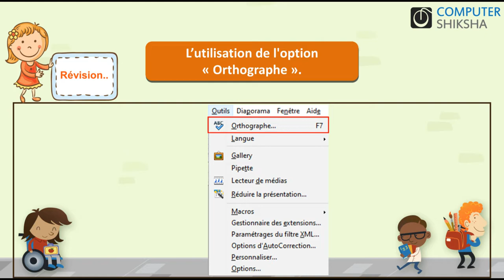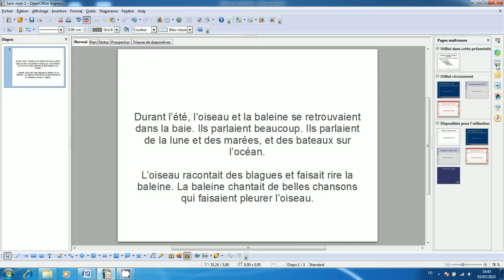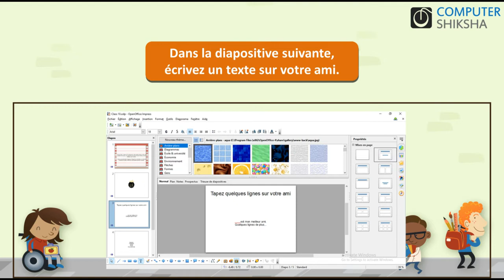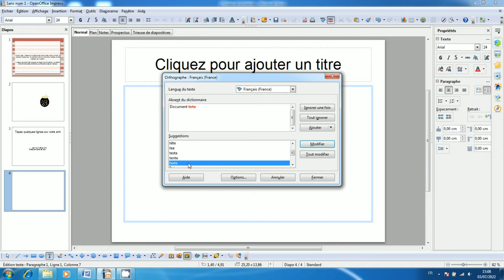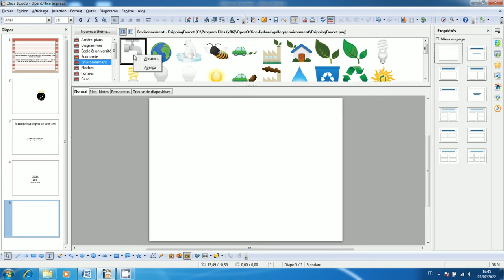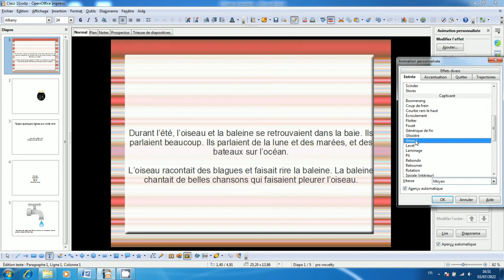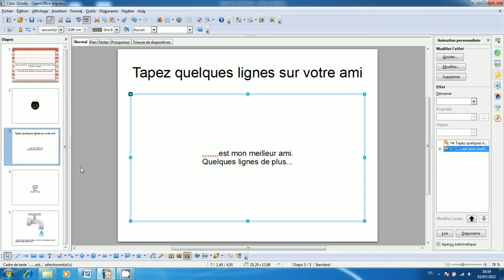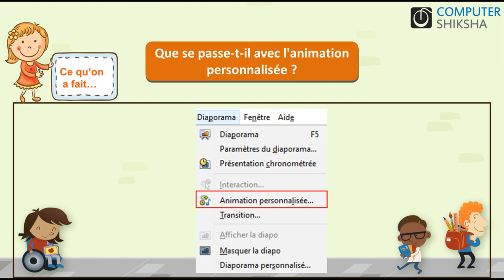Classe 10 Open Office Impress 1 - apprendre l'informatique en ligne gratuitement (en français)